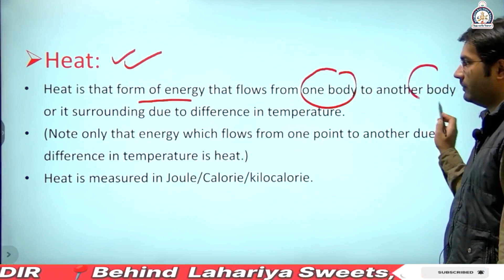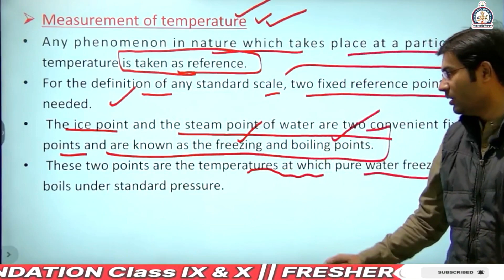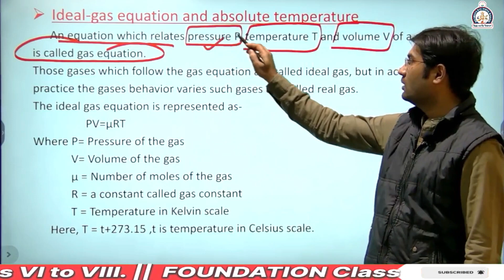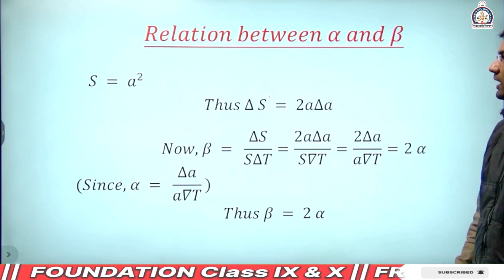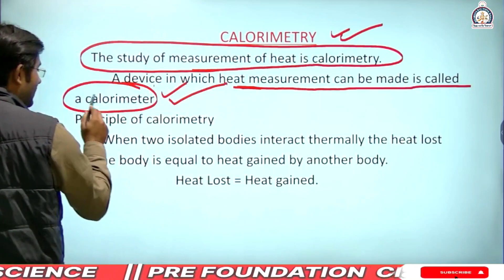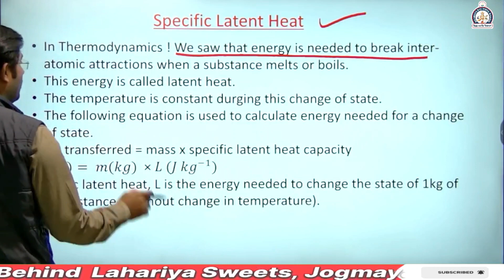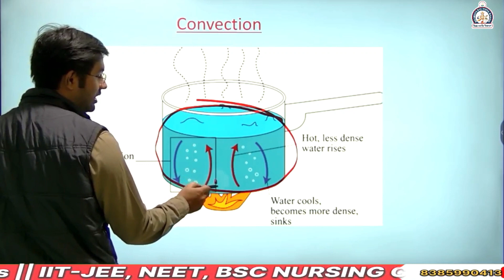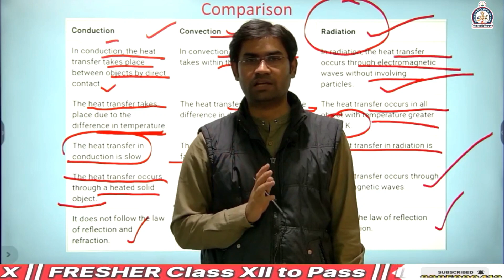CLASS 11th PHYSICS || CHAPTER 10 || THERMAL PROPERTIES OF MATTER || BY ASAD ZAI SIR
IN THIS VIDEO , ASAD ZAI SIR WILL COVER  CHAPTER 10 || THERMAL PROPERTIES OF MATTER.